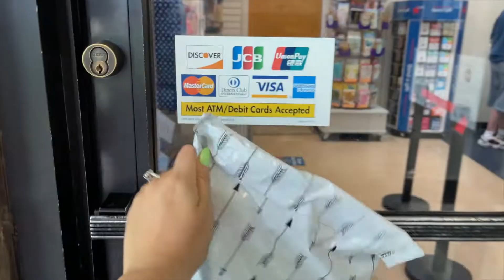THRIFTING FAIL & Shopping for Daniel 💕 VLOG 💕 6/1/21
Instagram.com/truthfullycharlie
Instagram.com/louisvillewheels

Babelash Code: SQUAD20

Truthfullycharlie.com

Louisville, KY
Daily Vlogger
Influencer